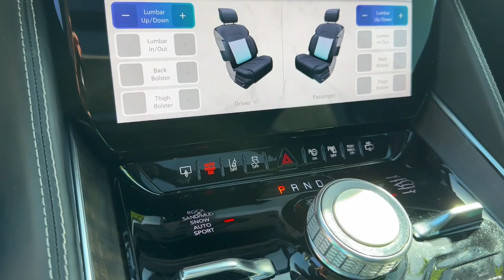2022 Jeep Grand_Wagoneer Overland Park, Lenexa, Shawnee Mission, Olathe KS, Kansas City, MO 5511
Baltic Gray Metallic Clearcoat Used 2022 Jeep Grand_Wagoneer Series II  available in Overland Park, Kansas at Reed Chrysler Dodge Jeep Ram Overland Park. Servicing the Lenexa , Shawnee Mission, Olathe KS, Kansas City, MO area.

7020W Frontage Rd.

Baltic Gray Metallic Clearcoat exterior and Global Black interior. Heated Leather Seats 3rd Row Seat Navigation Sunroof Panoramic Roof Remote Engine Start Captains Chairs 4x4 Trailer Hitch ENGINE: 6.4L V8 TRANSMISSION: 8-SPEED AUTOMATIC (8HP7... CONVENIENCE GROUP III Alloy Wheels. br /br /KEY FEATURES INCLUDEbr /Navigation 4x4 Remote Engine Start Panoramic Roof Dual Moonroof Jeep Series II with Baltic Gray Metallic Clearcoat exterior and Global Black interior features a 8 Cylinder Engine with 471 HP at 6000 RPM*. RARE FIND! LOADED! br /br /OPTION PACKAGESbr /CONVENIENCE GROUP III Active Driving Assist System Intersection Collision Assist System Interior Rear Facing Camera Advanced Security Alert System Night Vision/Pedestrian-Animal Detection TRANSMISSION: 8-SPEED AUTOMATIC (8HP75) (STD) ENGINE: 6.4L V8 (STD). br /br /A GREAT TIME TO BUYbr /Clean Reduced from $66127. br /br /WHO WE AREbr /***Your VALUES DRIVEN Family owned dealership in the Heart of Johnson County*** br /br /.br /
AAF,DFR,ESG